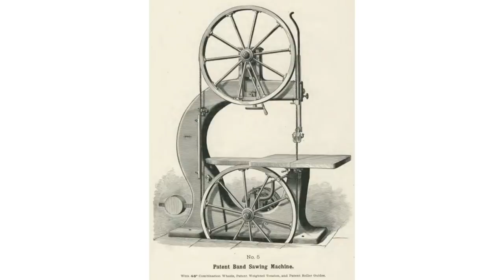The Jimmy Diresta Band Saw Restoration, Part 1: Disassembly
The Diresta Band Saw Project!  A couple of months ago, I posted some photos of a huge J. A. Fay 48” band saw on Instagram and Facebook that a guy was trying to find a new home for about an hour from me.  Lots of folks were interested in it but at the end of the day, my friend Jimmy Diresta ended up making a deal on this machine.  A few weeks ago, with the help of another friend, Andy Knowlton, we retrieved this saw and got it moved to my shop.  After talking things over with Jimmy, we decided that I would take this project on as a restoration video series on my VintageMachinery.org YouTube site.  This past week and weekend, I started the process of disassembled the saw into its various pieces.  Looking forward to this restoration - it is always a pleasure to get to work on machines that date from the 1800’s.  This one is going to be fun!